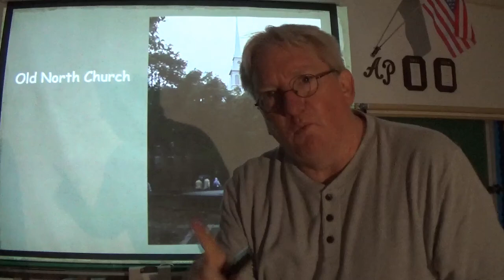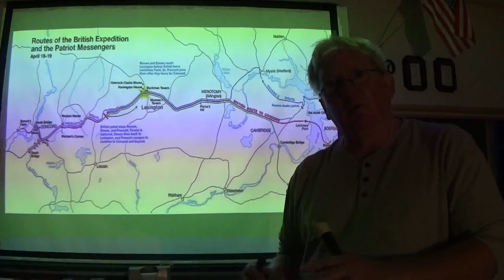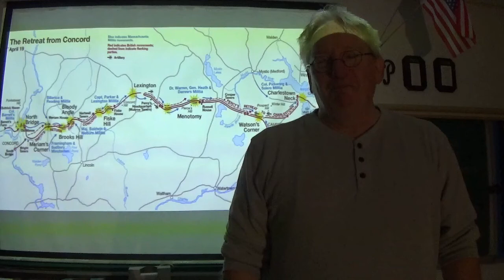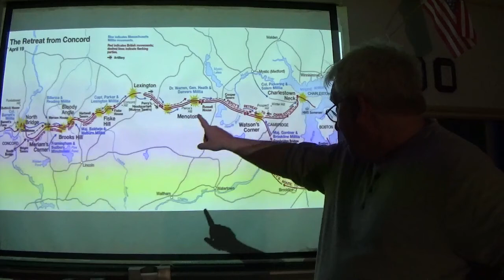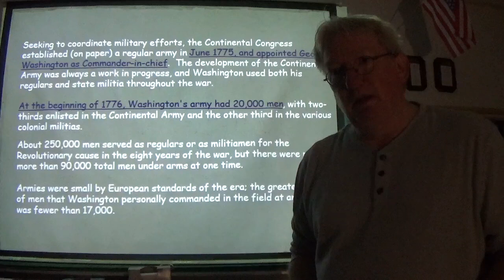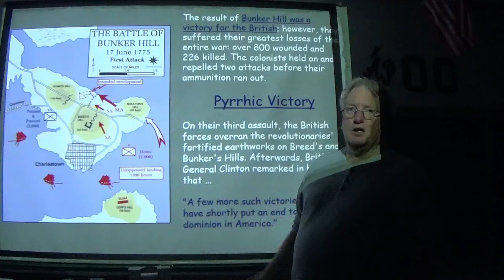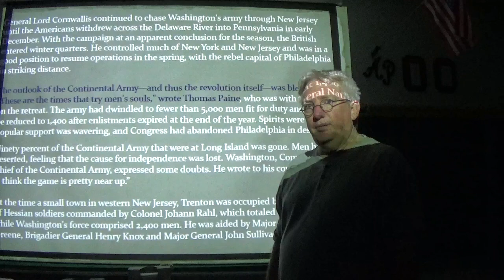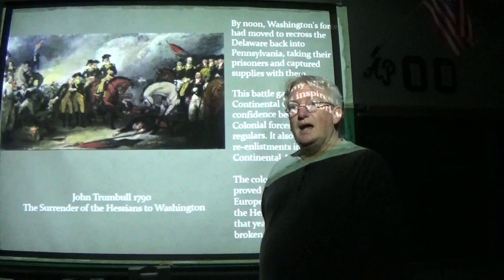Video VIII American Revolution Part One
A video for my history students on the American Revolution - number 8 in the series of videos